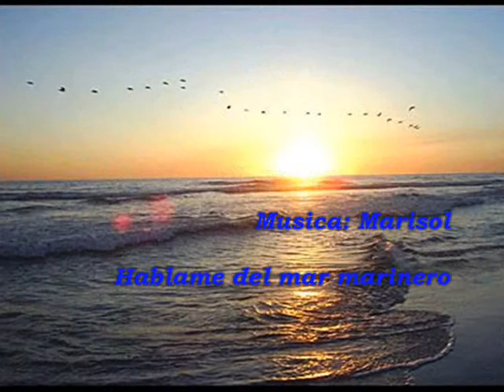Hablame del Mar Marinero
Marisol - Hablame del mar marinero